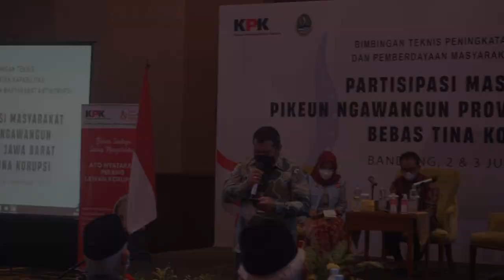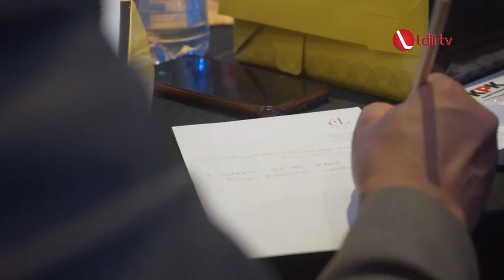LDII TV: KPK ajak LDII Ikuti Bimtek untuk Bangun Jawa Barat Bebas Korupsi